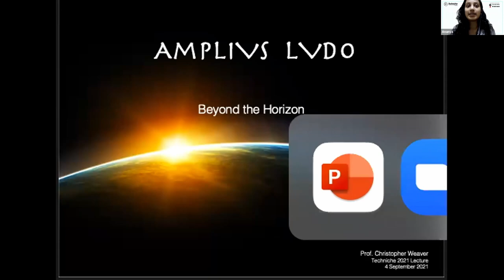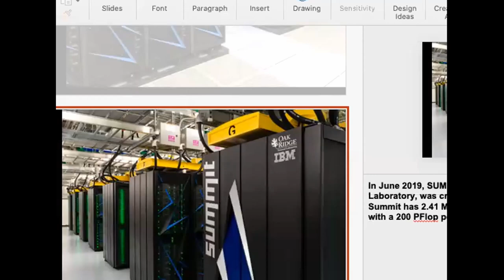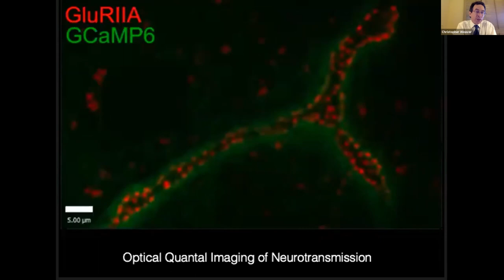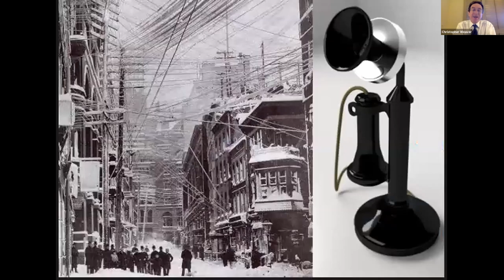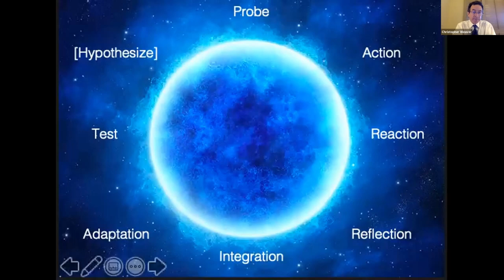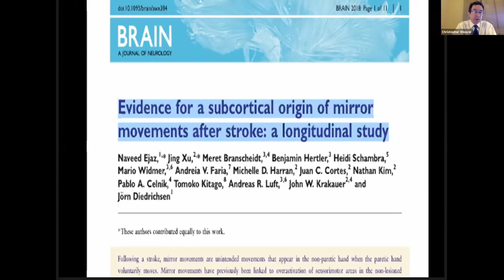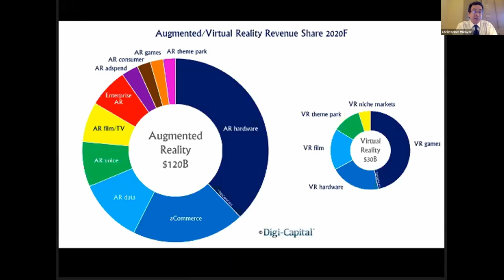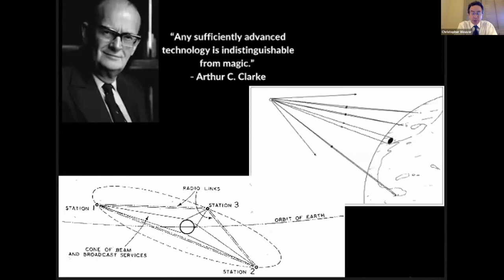Lecture Series 2021: Amplius Ludo : Beyond the Horizon by Christopher Weaver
Christopher S. Weaver is an American entrepreneur, software developer, scientist, author, and educator. He is known for founding Bethesda Softworks, where he was one of the creators and Executive Producer of the original The Elder Scrolls role-playing series. He has won every major national and international industry award, including the Codie, IGDA and ADC awards, multiple Clios and the Golden Cyber Lion at Cannes.

With more than 30 years of experience in computer software and telecommunications engineering, Weaver is currently Distinguished Professor of Computational Media at Wesleyan